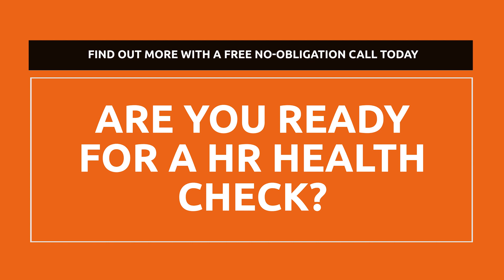HR Health Check with Bruce Keir, Head of HR Advisory at TC Group SEM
Diagnosing the risks and prescribing solutions to help overcome your biggest HR concerns

If you’re experiencing challenges with:
🤝 Recruitment
😃 Employee engagement and happiness
📈 Performance and people management
📰 Policies and communication
🎁 Remuneration and benefits
our HR Health Check’s the ultimate problem-solver.

There's 12 core areas that can make or break your HR game.

You may be winning in some areas, but have the feeling that others need a check-up.

That’s where TC Group SEM HR Advisory team comes in, holistically valuating all 12 functions of HR to provide you with a bespoke report of identified risks with realistic (and actionable!) recommendations.

Get in touch with Bruce - Head of HR Advisory at TC Group SEM - for a no-obligation chat about your HR worries ➡️